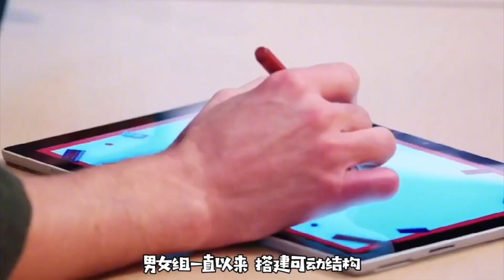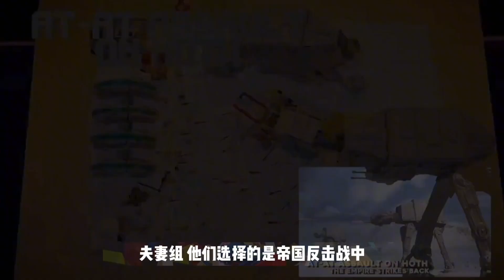乐高星战主题：他们究竟创造出怎样的神作，竟引得评委们连连称赞，一起来看吧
我们会特别关注儿童的安全需求，制作内容时会避免任何可能对其产生负面影响的情节。 5分钟看完一集《乐高大师》